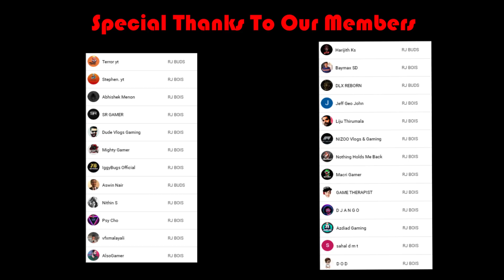MINECRAFT : ENNE PATTI PIDICHE!!!! POISON PART 4 | Minecraft Malayalam | Rune Jerry